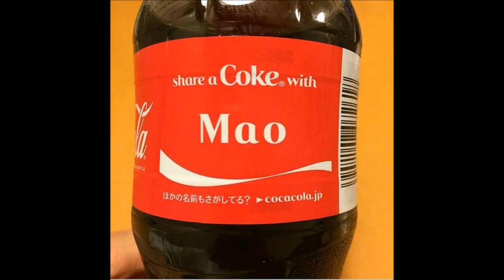Charlotte, Matthew McLaughlin and Local Incidents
I talk about the Charlotte shooting dominating national news, Matt McLaughlin that keeps creeping into Californian state news and I talk about two local incidents talked about in the regional news. Always biased. Slightly Unbalanced. Attention Deficient. Exposing the Truth.